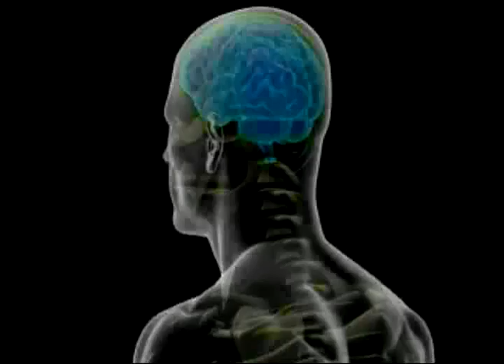29. Dr Farshchian's Orthopedic Regenerative Series: The Kne